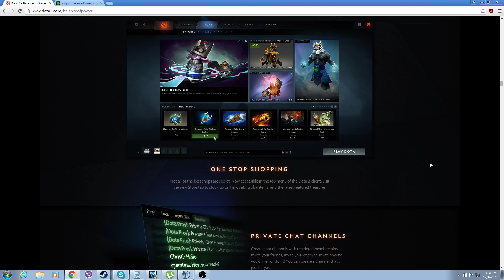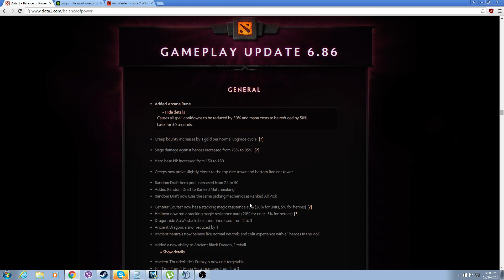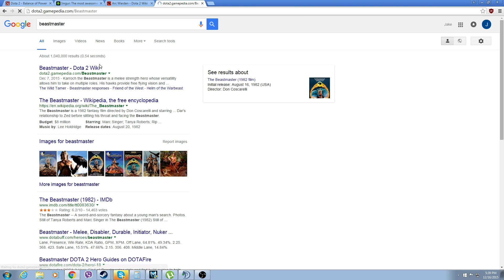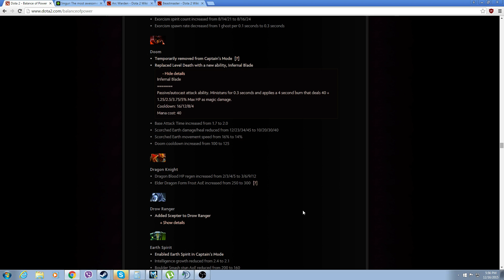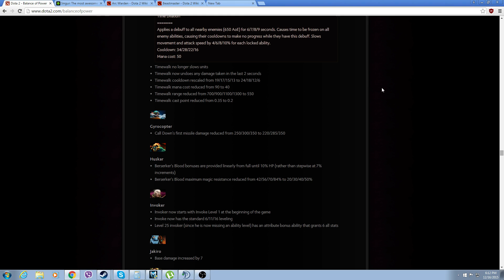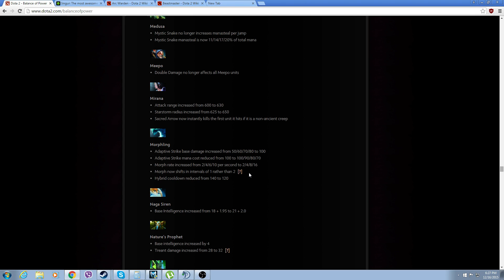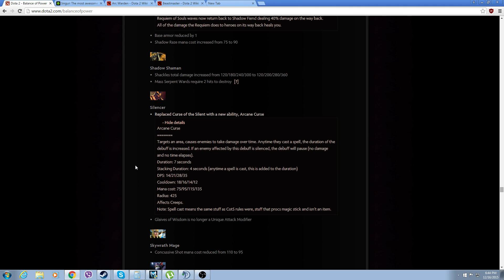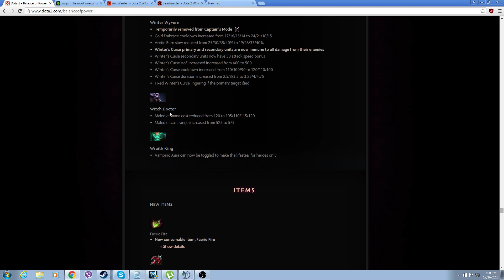Dota 2 6.86 patch analysis